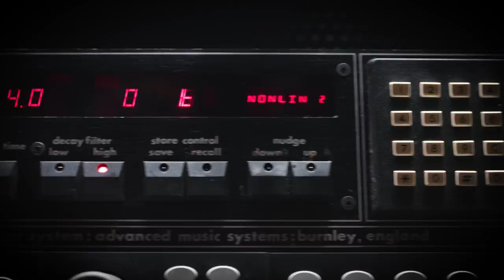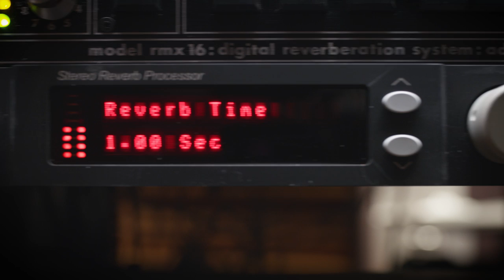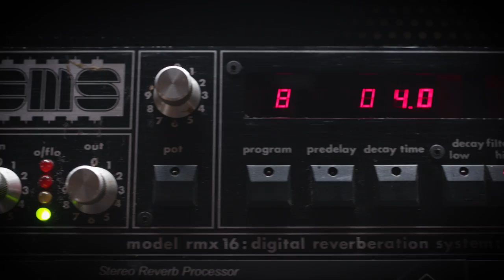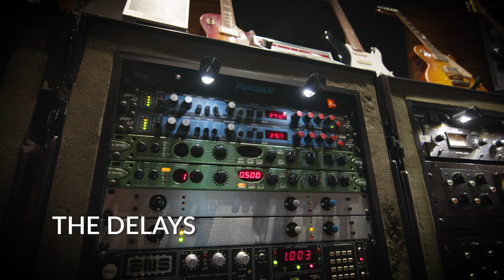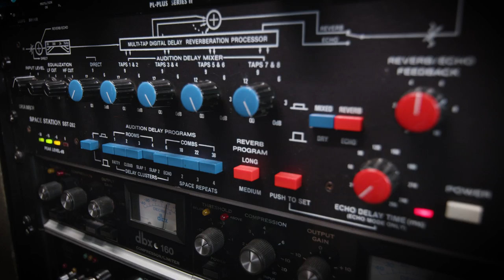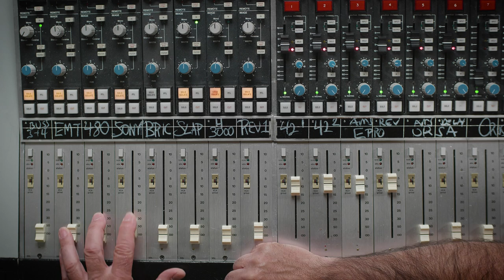Mixing with Depth w/ Chris Lord-Alge | Ep. 1 – The Concept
Learn how to add depth to your mixes with the CLA Epic plugin
How do you create depth in a mix? Which mistakes do mixers make trying to achieve it? Which myths do you need to ignore? Join mix legend Chris Lord-Alge (Green Day, Muse) as he shares his key concepts for mixing with depth.

Music & lyrics by Kurt Deimer and Benjamin Lake Trechsel
Produced and mixed by Chris Lord-Alge